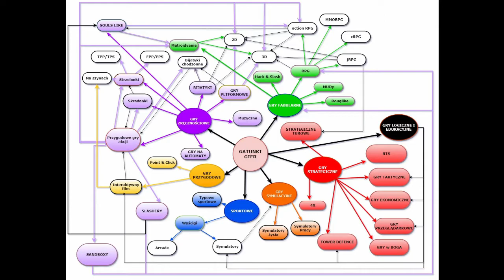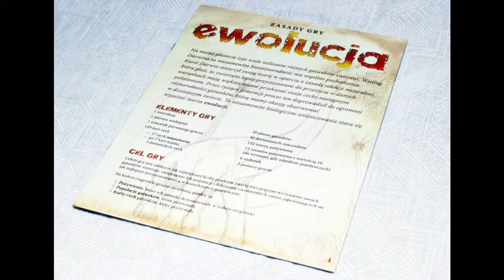Podcast bLOGout vol9 Gatunki gier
Rozprawka Kaia i Znasa na temat gatunków gier. Tym razem eksperymentalnie w formie podcasta.

Simon Grillo

Pixelated Apollo

VintageBeef

Keralis

FightinCowboy

Throneful

Typical Gamer

JeuxActu

John GodGames

MrRetroKid91

Ryudo

Shirrako

DanQ8000

theRadBrad

Simon Grillo

Pixelated Apollo

VintageBeef

Keralis

FightinCowboy

Throneful

Typical Gamer

JeuxActu

John GodGames

MrRetroKid91

Ryudo

Shirrako

DanQ8000

ElectronicElation

MKIceAndFire

Brodual

FlyGunCZ

Throneful

TFT / DOTA UNDERLORDS HIGHLIGHTS